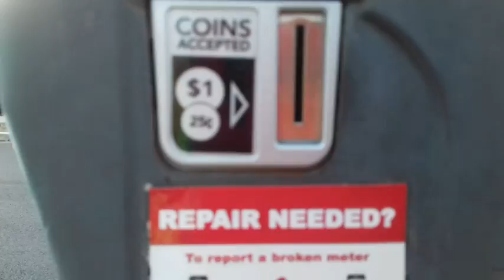американский менталитет- улыбайтесь !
у них нет проблем?